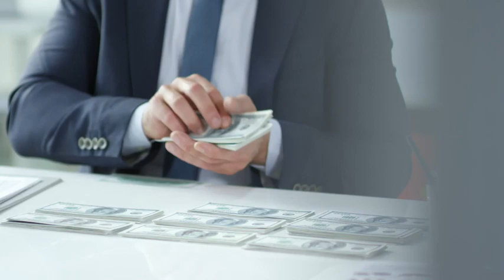Bodam Project - Miror A13 - (Catamount Rec) melodic techno & progressive house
Bodam Project - Miror A13-

➤ BEATPORT
➤ ITUNES STORE

La mia attrezzatura Audio :
Mixer principale

La mia attrezzatura Video :
Trepiedi piccolo